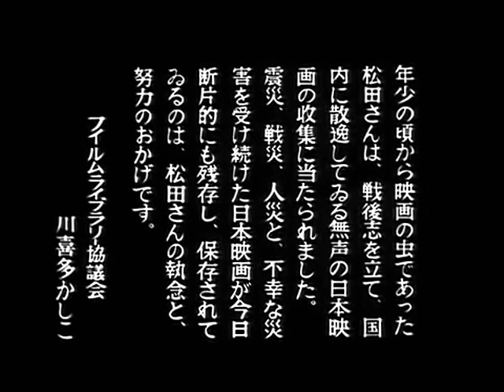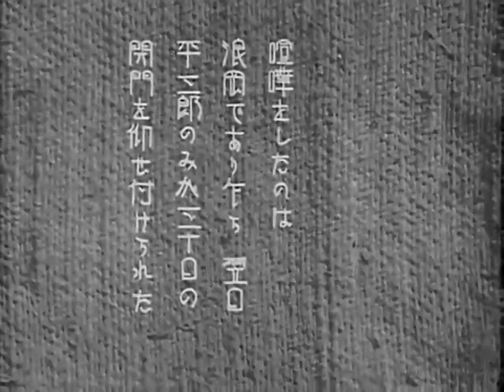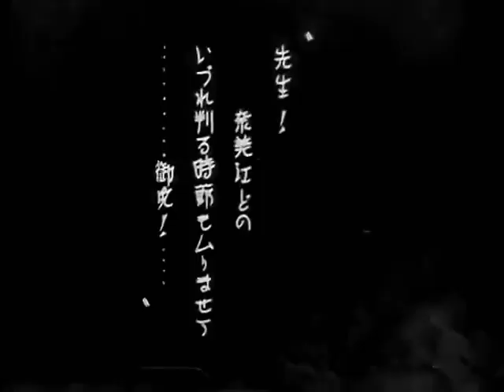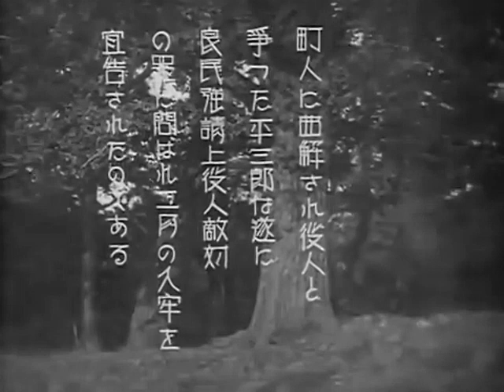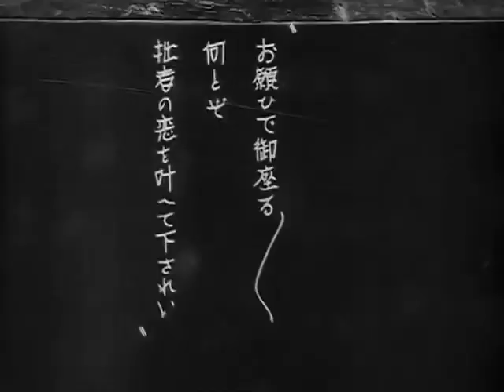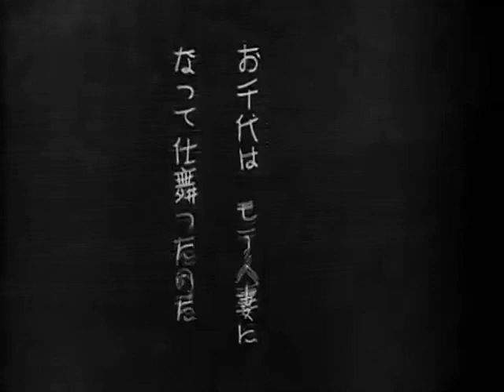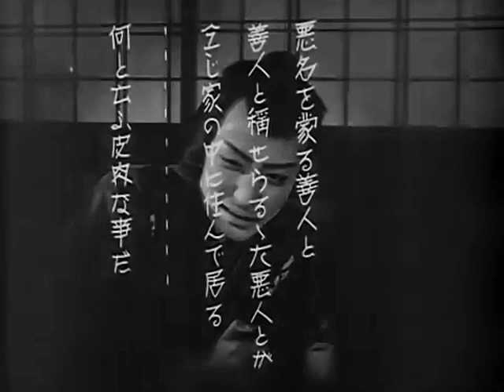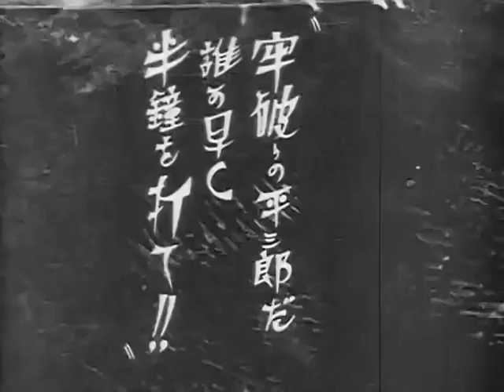雄呂血（おろち）Orochi samurai 二川文太郎監督 阪東妻三郎 関操 環歌子 春路謙作 中村吉松 山村桃太郎 中村琴之助 嵐しげ代 安田善一郎 森静子 1925年製作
雄呂血（おろち）Orochi　samurai　1925年製作
監督　二川文太郎
出演者　阪東妻三郎　関操　環歌子　春路謙作　中村吉松　山村桃太郎　中村琴之助　嵐しげ代　安田善一郎　森静子

享保の頃、ある小さな城下町での事。漢学者松澄永山の誕生祝の酒宴で家老の伜浪岡真八郎は権勢をかさに傍若無人の振舞をし、塾生の久利富平三郎と口論の末取っ組み合いの喧嘩となる――。

それまでの舞台スタイルを時代劇映画を一新させた本作は自分だけの正義を社会で振る舞い周囲に嫌われ、そのすれ違いにストレスを溜めて切っ掛けは正義感の発露とはいえこじらせた感情を爆発させ暴走するルサンチマン映画であった。女のために正義の殺戮を繰り広げる阪東妻三郎演じる久利富の狂いっぷりは『タクシードライバー』のトラヴィスを思わせる。
同時に世の中でぼっちになってしまった人間がいかにして頭のなかで陰謀論をめぐらせ、自分から見れば正義の鉄槌でも第三者の他人から見ると不条理な凶行を犯していくかを描く極めて現代的な映画であることにも気づかされる。つい最近起きた電車内での暴行事件も、第三者から見れば理不尽でも犯行を起こした人間から見れば悪を制裁する気分でやったことを思うとこの映画は他人事と思えなくなるはず。
そうした幼稚な正義の感情にこだわり転落していく主人公を熱演する阪東妻三郎の演技も見事で、歌舞伎の演技から脱却した近代的な演技は百年近くたった今も古びていない。
あとは阪妻の太刀捌き、瓦や縄などあらゆる武器が乱舞する迫力、上から撮ったりモンタージュやカットバックを駆使したスタッフの技術が合致したラストの大殺陣の素晴らしさ、これぞアクション、これぞチャンバラ！
活弁付き
片岡一郎のことそんなにかなーって思ってたけど時代劇だとかなりうまいな
引き込まれた！
普通に男の人生期として面白い
どんどん落ちていく感じが悲しいね
まあでも結構自業自得なとこもあると思う
見た目で言うと落ちぶれて飯屋に殴り込むくらいが一番好き
殺陣も決めすぎてなくて逆にリアルに感じてよかった
最後の殺陣だけちょっと長くて間伸びしたように思えてしまったのがちょっと残念
多分活弁ないと全然わからなかったと思うから活弁付きでみれてよかった！
片岡一郎さんの弁士で鑑賞。
正義感が強く真っ直ぐな若い侍が、小さなことから徐々に破滅して行く物語。テンポが良くて一気に観れた。
ただし、約100年前と今とで価値観が大きく変わっていることもあって、主人公があまりにも武士の名誉とか形式とかにとらわれており、他人の立場で考えられず自己中心的で、おまけにすぐに暴力に訴えようとするため、ある意味自業自得だと思わざるを得なかった。弁士の方も言っていたが、現在であれば完全にストーカー。ラストも、自分が理解されないからといって多くの役人を殺す言い訳にはならない。
活弁入りで観賞、とても面白かった。
日本に剣戟(けんげき)ブームを起こした作品と言われそれを目当てに観賞したが魅力はそれだけでなく、感情も揺さぶられ奮い立たされる作品だった。
平三郎は自身の正義のため世のためと思い行動するが、その前のめりな感情が空回りし世間から距離を置かれてしまう。
良かれと思ってやったことが幾度も裏目に出て意気消沈するが、かつての恋人に危機を前に、悩んだ末に最後まで己の正義を選択し続けた平三郎につい涙が溢れる。
悪人とされる者が実は抱く善良な心や正義、それが世間から誤解される悲哀なストーリーは最新の映画にもよくあるが、この昔の時代から存在していることを知ることが出来てよかった。
無情な世間と、悲運に流されていく侍。
不器用にしか生きられない人間の孤独がにじむ。
傑作無声映画。
阪妻最高。活弁入りで見ましたのでよくわかりました。一見して不条理ですが、基本的に阪妻の短気からくる自業自得劇でした。殺陣はやっぱりおもしろいですね。コマ送りで早く見せる工夫がすばらしいです。